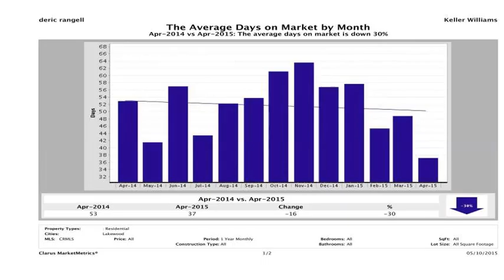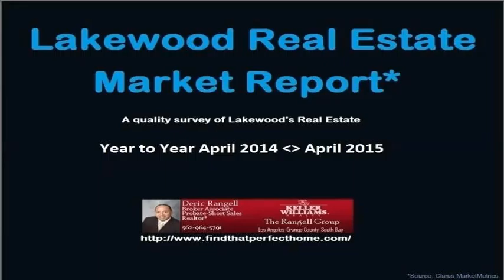Lakewood Market Report for the Month of April 2015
Lakewood, CA Real Estate Market Reports For the Month of April 2015! This is a great way to get real estate data, and any Lakewood, CA prospective seller or buyer will get great benefits by paying attention to what the market data is telling you. The Rangell Group is offering this as a Free Community Service. Enjoy!